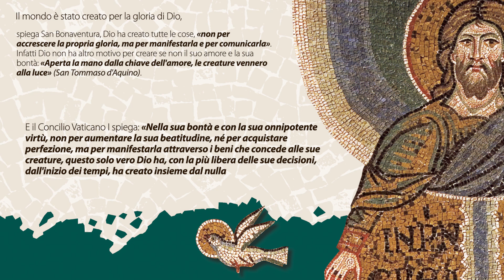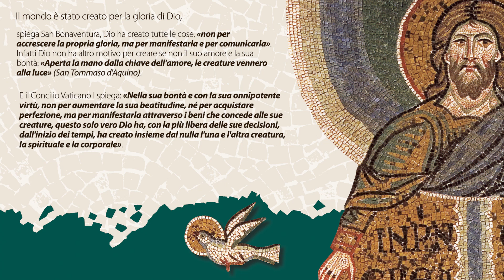53. Perché è stato creato il mondo?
Dio non ha altro motivo per creare se non il suo amore e la sua bontà. Scopriamo di più in questo video-commento di monsignor Raffaello Martinelli al Compendio del Catechismo della Chiesa cattolica.